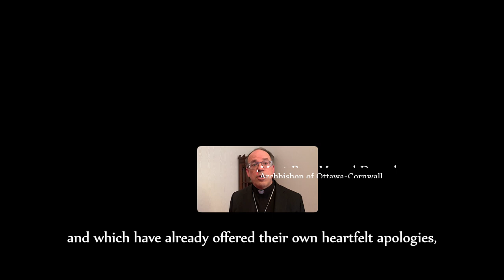Statement of Apology by the Catholic Bishops of Canada to the Indigenous Peoples of This Land